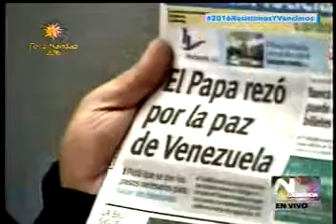Maduro a la MUD sobre diálogo: Más temprano que tarde los veré, una vez más, sentados frente a mí